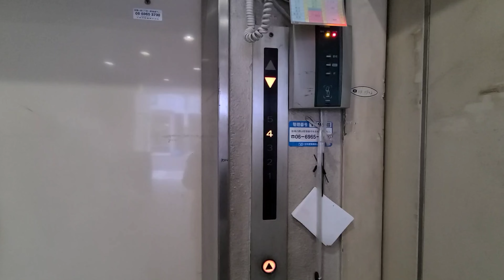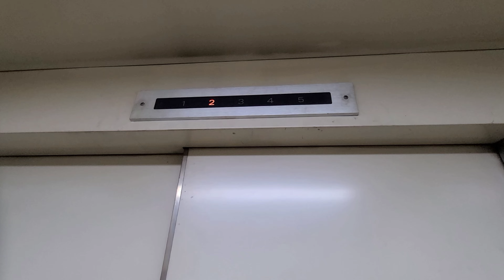【最後期エレペット？】レアな荷物用エレペット！未更新の三菱製エレベーター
三菱製の古い最後期エレペットかと思われる機種が荷物用タイプで現役です。しかも、制御未更新で揺れがすごいです。

※このエレベーターは、撮影許可を頂いたうえで撮影しております。